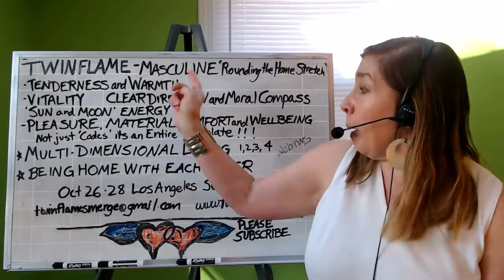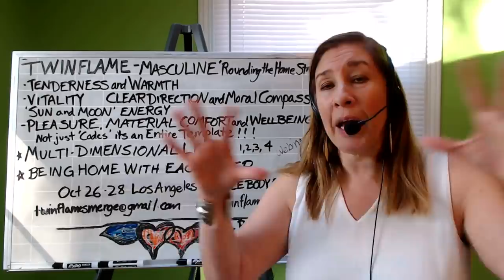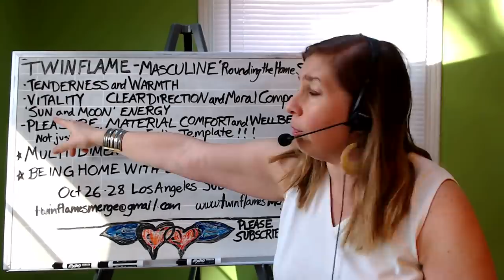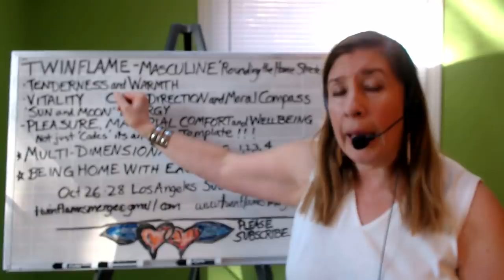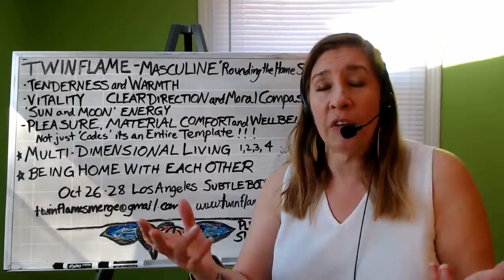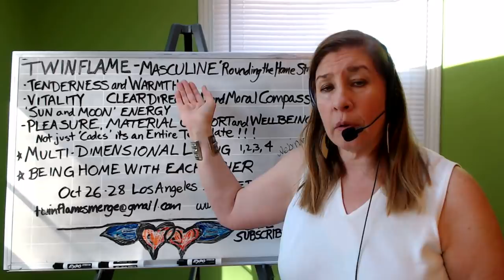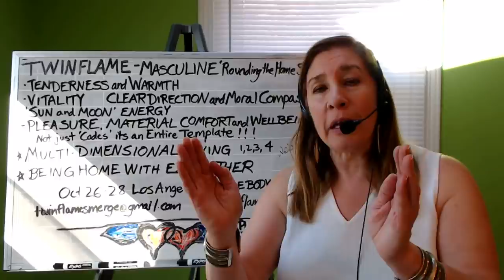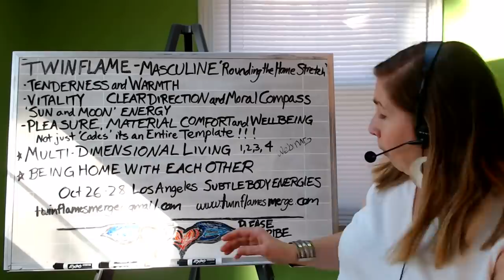Twin Flame | Divine Masculine | In the "Home Stretch"